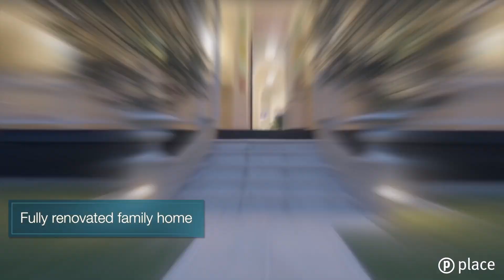BULIMBA 51 Brisbane Street :: Place Estate Agents | Brisbane Real Estate For Sale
CLICK HERE FOR MORE PROPERTY INFORMATION